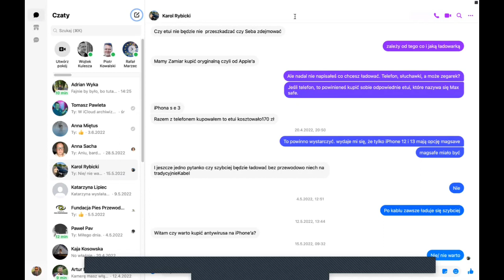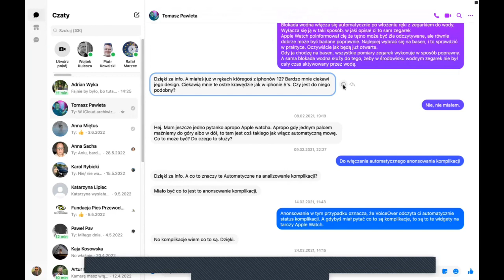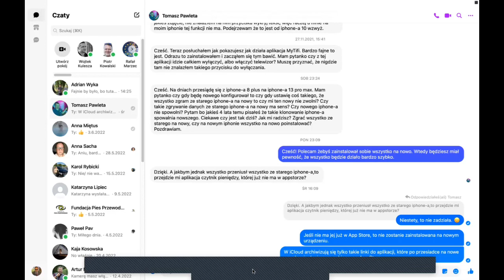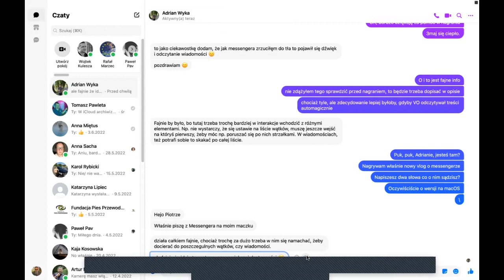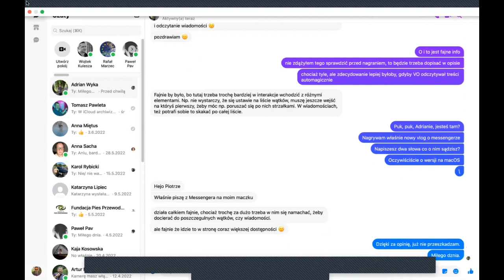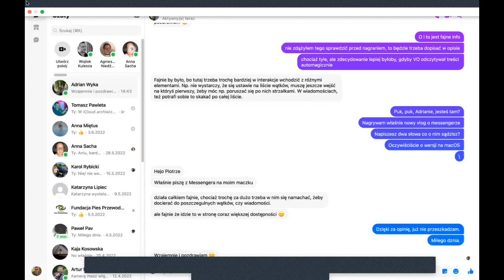Dostępność aplikacji Messenger dla VoiceOver w systemie macOS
Jeszcze doniedawna korzystanie z Messengera w systemie macOS za pomocą czytnika ekranu VoiceOver przypominało orkę na ugorze i to takim mocno kamienistym. Wymagało sporo cierpliwości i samozaparcia. Na szczęście ktoś w Meta chyba w końcu zareagował na wysyp skarg od użytkowników VoiceOver, ponieważ w czerwcowej aktualizacji Messengera pojawiło się sporo poprawek w zakresie dostępności. Jeszcze nie jest idealnie, ale z VoiceOver już możemy sobie w miarę wygodnie poklikać ze znajomymi na Messengerze.
W niniejszym nagraniu prezentuję jak to działa.